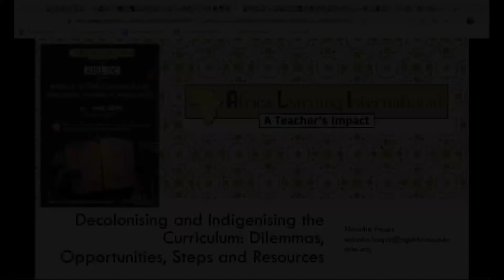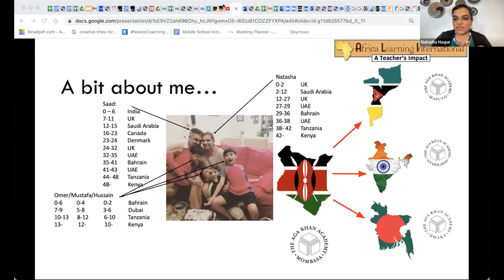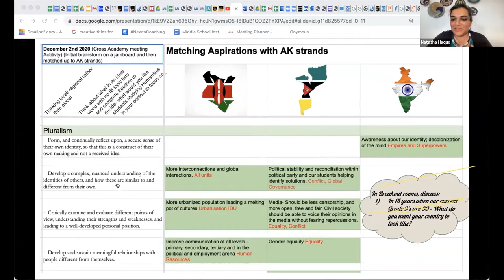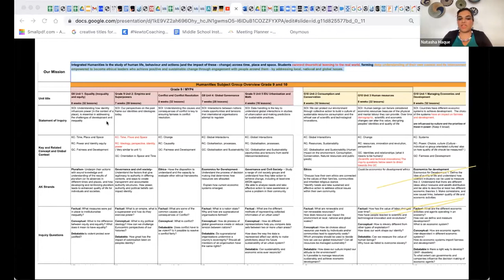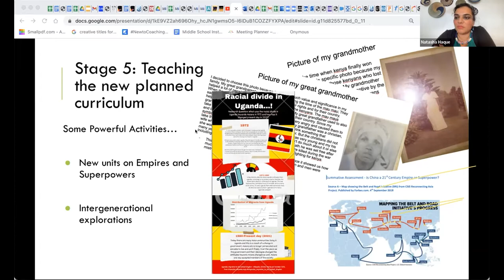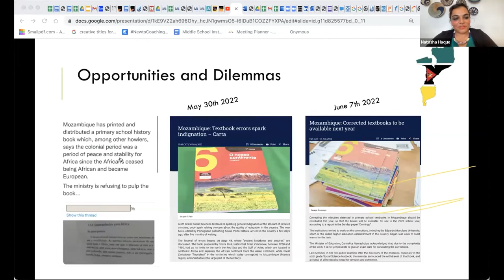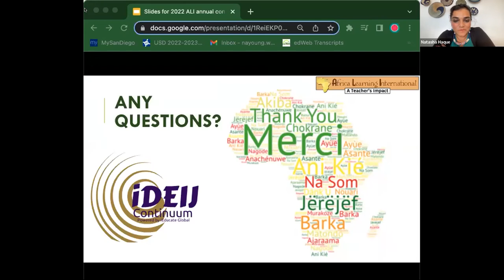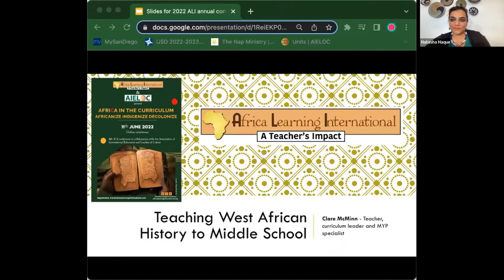Decolonising & Indigenising the Curriculum: dilemnas, Opportunities, Steps & Resources-Natasha Haque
Teacher Coach Natasha Haque tells us how the Aga Khan Academies go about decolonising and indigenising their curriculum. Natasha shares the institutional journey and precious practical tools to nurture DEIJ at curriculum level.